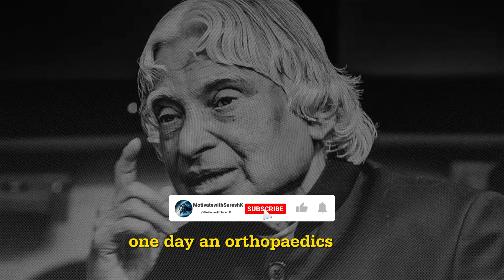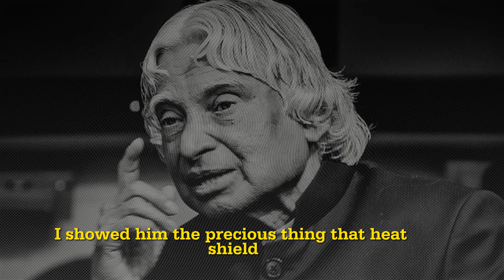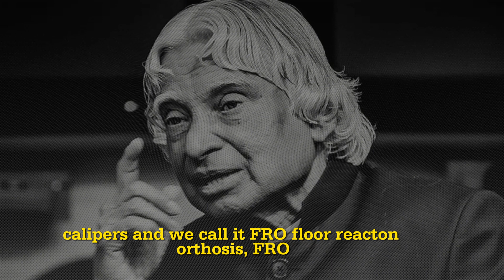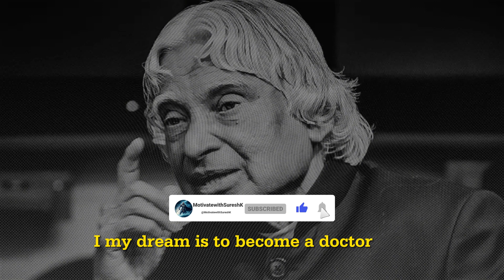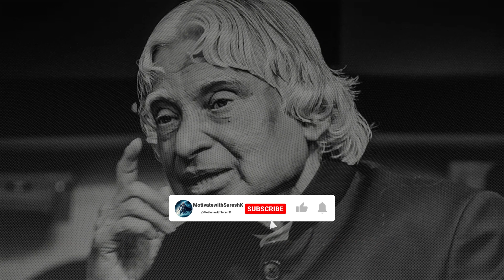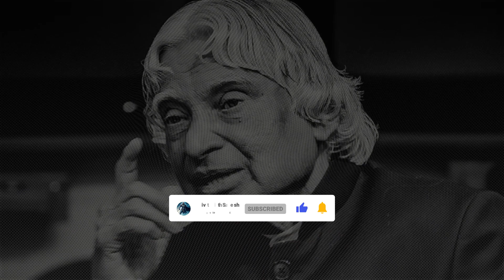The Untold Story of Dr. Abdul Kalam | DR. A.P.J ABDUL KALAM| Culture of Excellence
Abdul kalam
Dr apj abdul kalam
Former
Indian
President
Scientist
APJ Abdul Kalam
interacts
Children
stage
interaction
doubts
tips
success
english
speech
english speech
english speeches with big subtitles
english speech with subtitles
english speech pratice
english speech videos
english speaking
speeches in english
learn english
Writing
Grammar
vocabulary
transcript
Dr. A. P. J. Abdul Kalam
Dr. A. P. J. Abdul Kalam speech
Dr. A. P. J. Abdul Kalam english speech
Indian Accent
Former President
India President